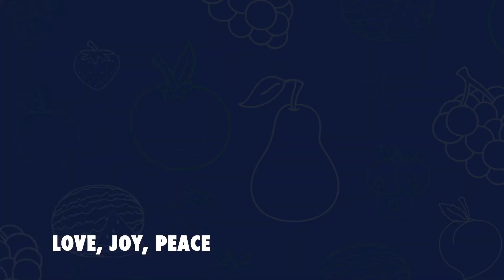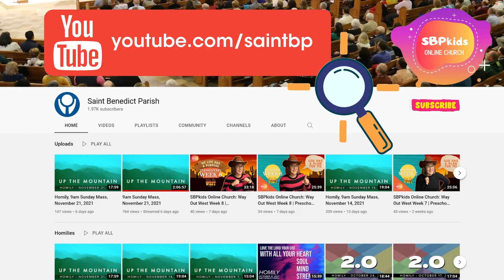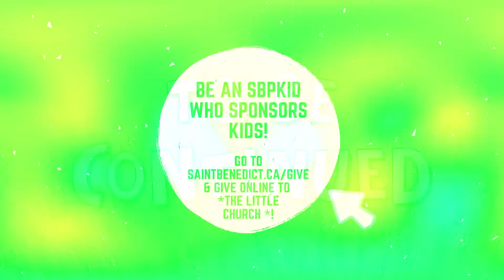On The Farm Week 1 Preschool Edition | SBPkids Online Church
We're Learning: I Can Show Love
While we hear this Bible Story: Abraham & Lot from Genesis 12-17.

In this series, kids will learn all about Galatians 5:22-23 and see that the Fruit of the Spirit is all of the good things God wants to grow in their hearts through the Holy Spirit as they follow Jesus.

Join us for kidmin from Saint Benedict Parish from October 2, 2022.